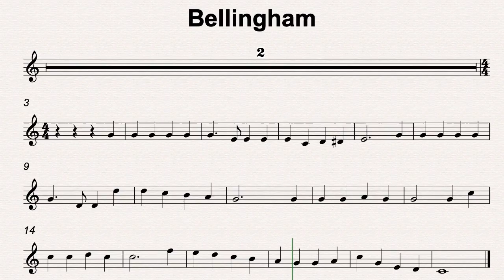C Maj 44 Bellingham 90bmp